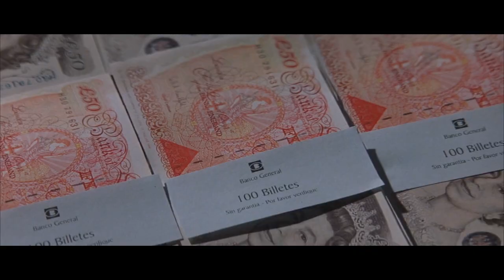No Time to Die - Pierce Brosnan Tribute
No Time to Die, a Pierce Brosnan era tribute.